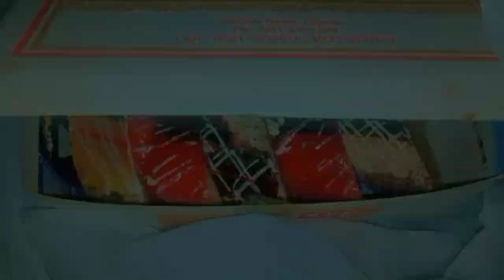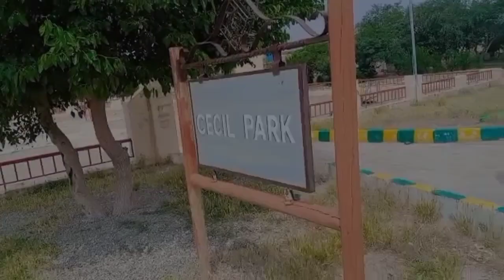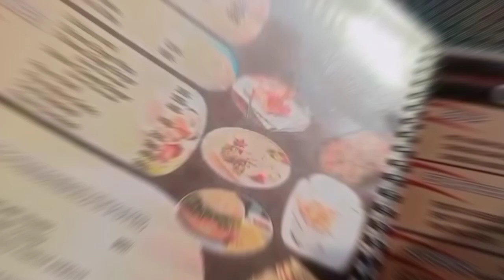Cachu k ghar gaye||Dawat for us||Army ki inspiration kis sy hvi? informative uniworld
Cachu k ghar gaye||Dawat for us||Army ki inspiration ki sy hvi? informative uniworld